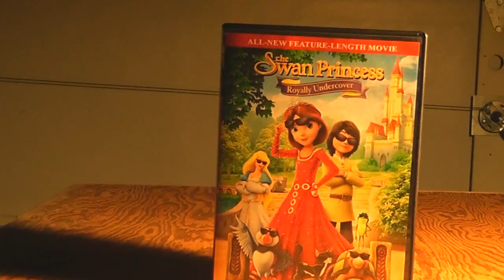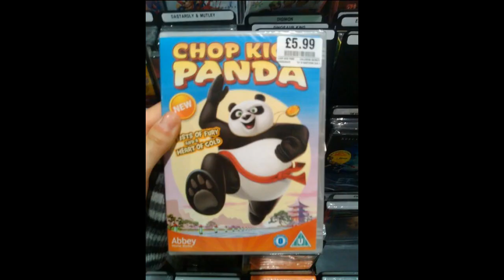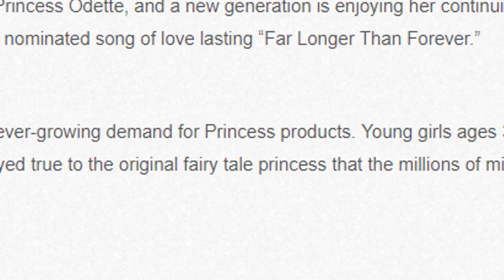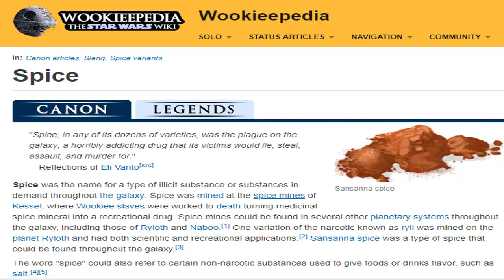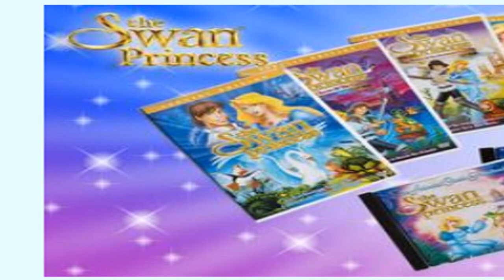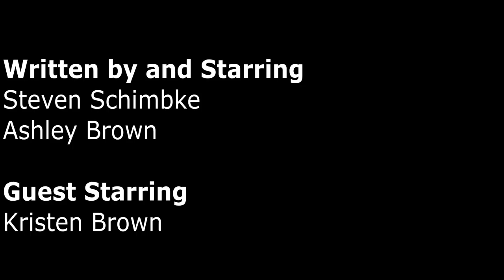Detective Reviews #43 - The Swan Princess 7: Royally Undercover | Film Noir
You asked... by God, did you ask... so here it is: our review of the SEVENTH Swan Princess film (again).